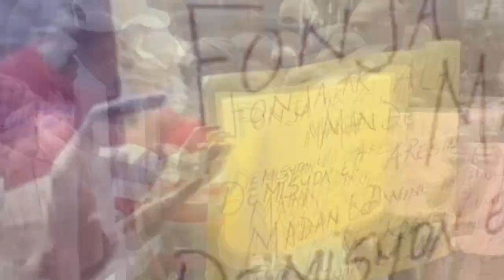9 bal nan tèt pi gwo chef gang Kafou a tonbe | Krisla fè krim sa Tibwa | DCPJ jwenn kote Lanmò kache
9 bal nan tèt pi gwo chèf gang Kafou a atè | Me aksyon Krisla Tibwa |  DCPJ jwenn kote Lanmò kache